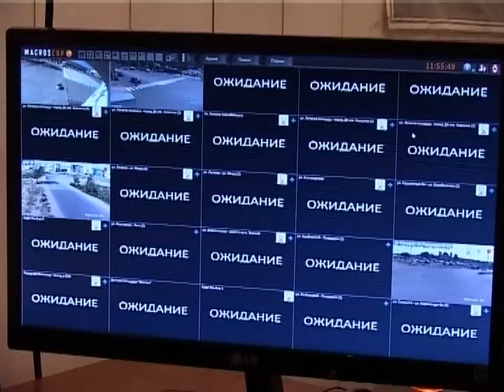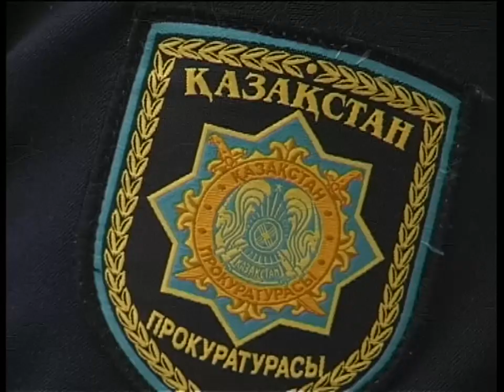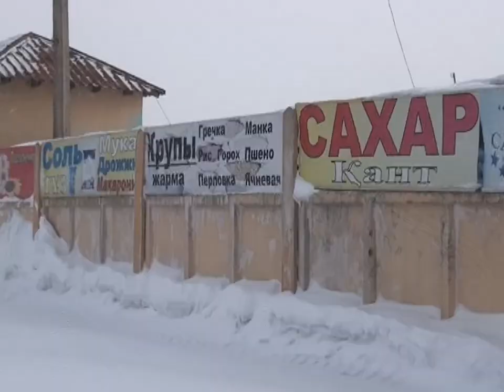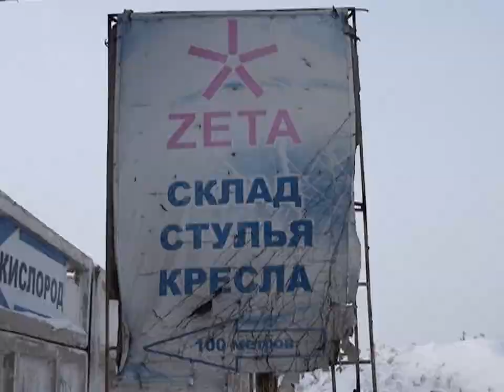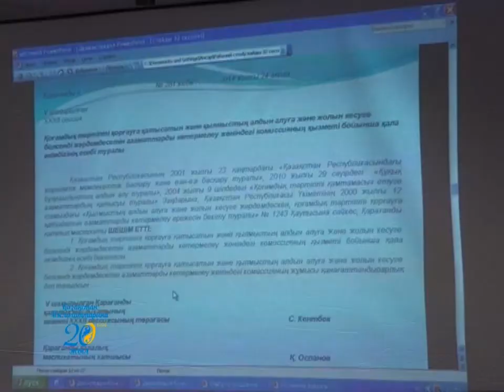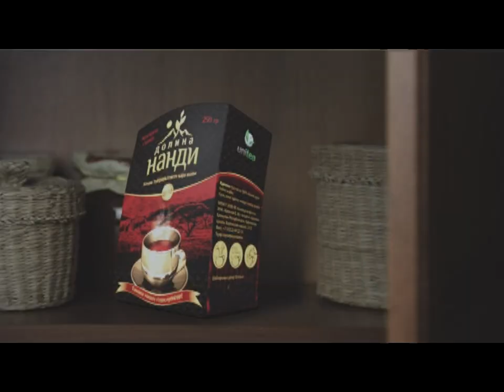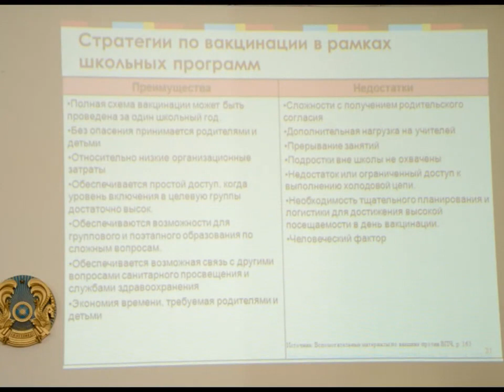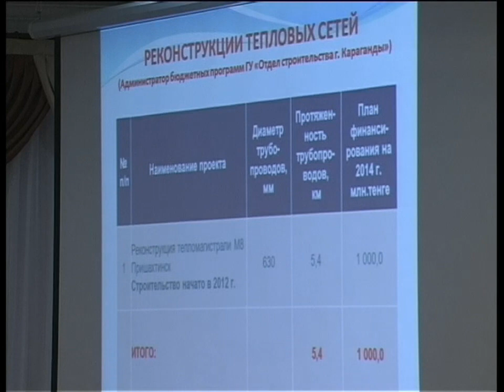Новости канала Первый Карагандинский - 27/02/2014